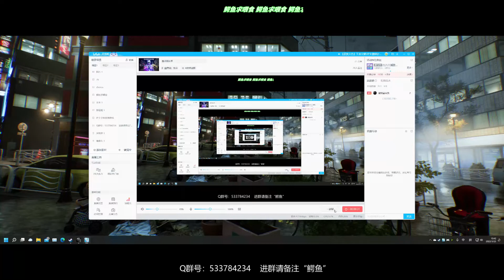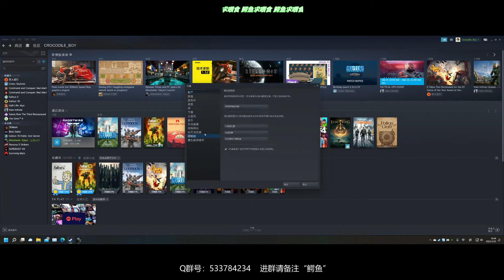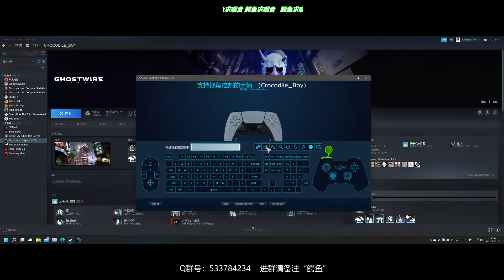【幽灵线东京】2：秘密基地与温泉澡堂【光追21:9电影式】